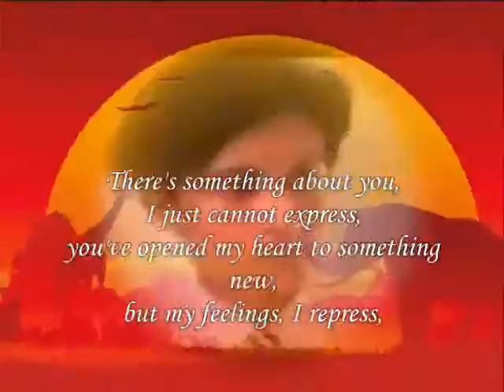something ,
do.
do so
Money is an excellent servant, but the host
very bad.